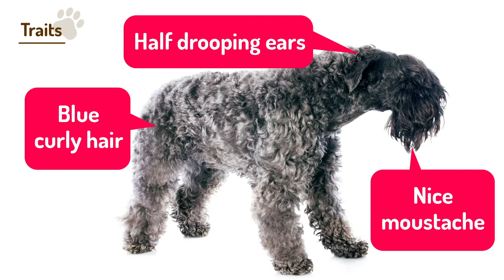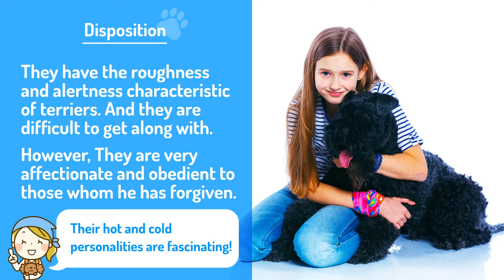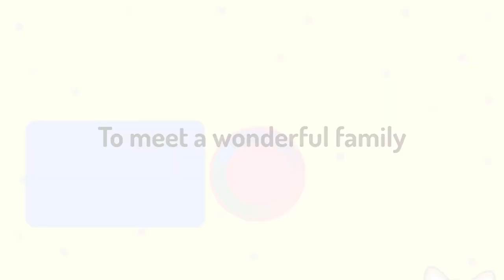#90 Kerry Blue Terrier ❤️ TOP 100 Cute Dog Breeds Video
What Kind Of Dogs Are Kerry Blue Terrier?  Want to know more about puppies, disposition, History, height, weight, varieties, lifespan, & whether they're easy to keep? Find out in this cute video! ❤️

・Greenwich Dog Trainers / Westchester Dog Trainers / 3 Year Old Kerry Blue Terrier, Franny(2019) by Off Leash K9 Training